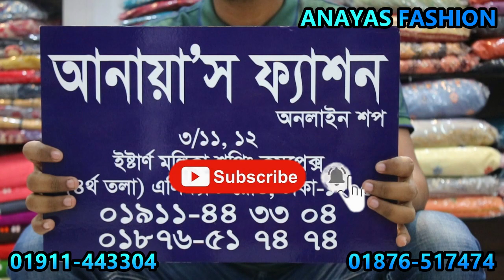চলে আসলো নতুন ডিজাইনের পার্টি খিমার সেট। new Party Khimar Set Price 2021। ANAYAS FASHION